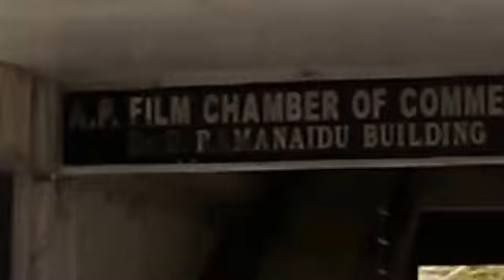A P Film Chamber Of Commerce Building Film Nager Hyd as on 02 05 2014